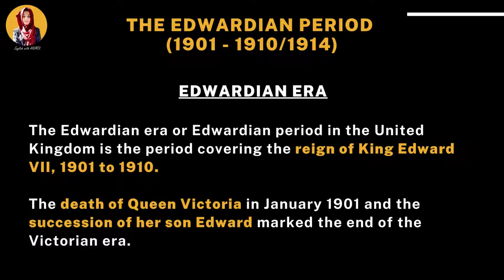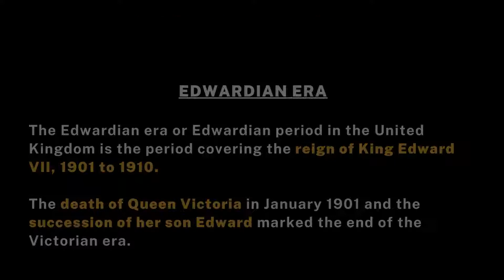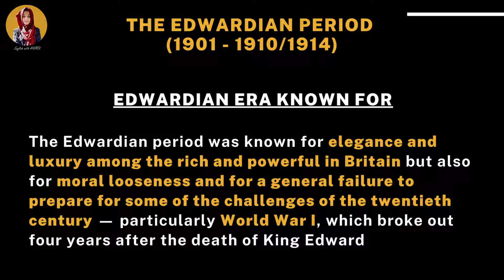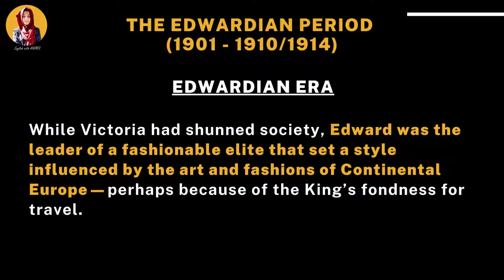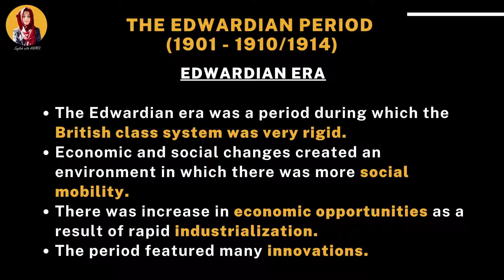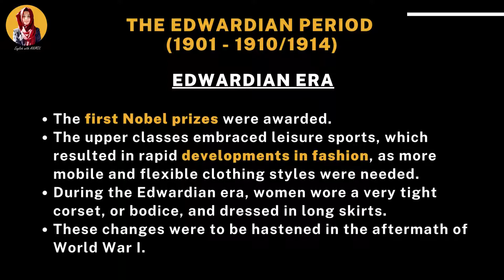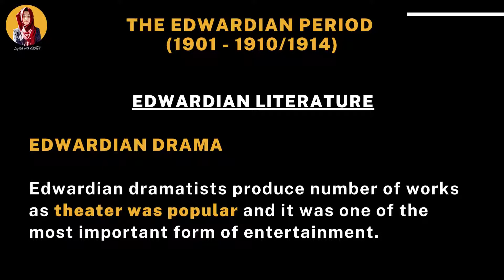| THE EDWARDIAN PERIOD | | English with Anmol |